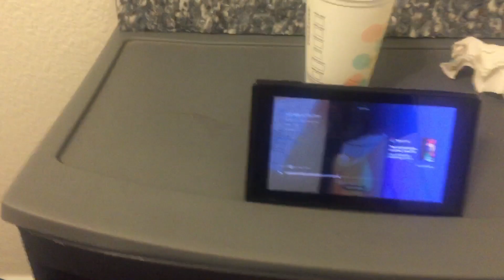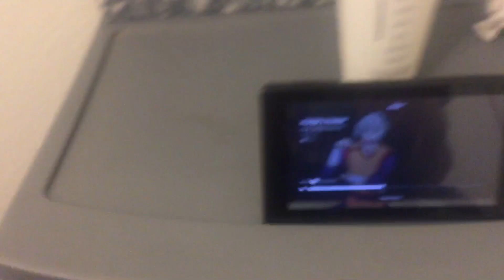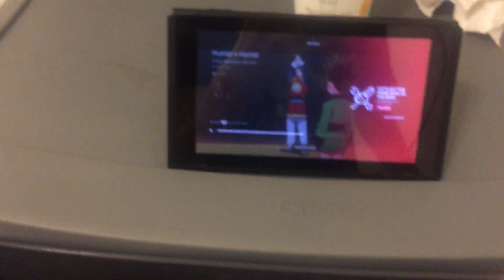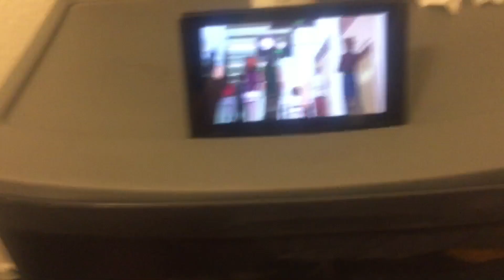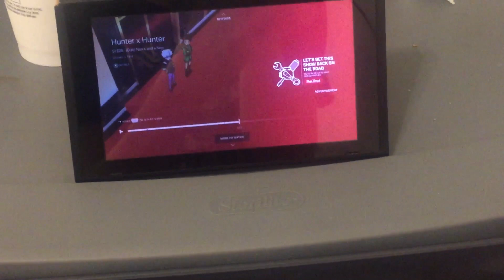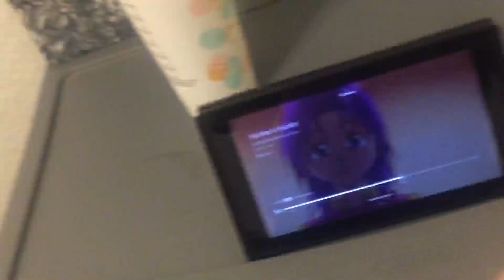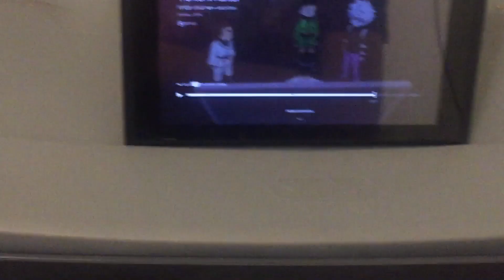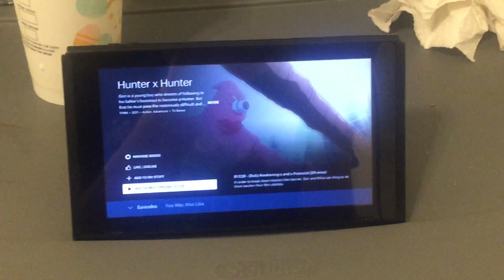Reaction to Hunter X we out here. P1